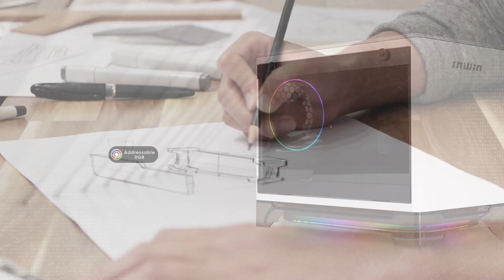A1 Prime - Mini ITX Tower Case | Gaming Chassis | InWin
The new A1 Prime retains the A1 Plus’s classy aesthetics but models an additional silk screen print on its top cover, along with an upgraded 750W power supply to support more power-demanding hardware and GPUs. The A1 Prime black version comes with two Sirius Loop addressable RGB fans, while the white & pink version comes with two Sirius Pure addressable RGB fans.